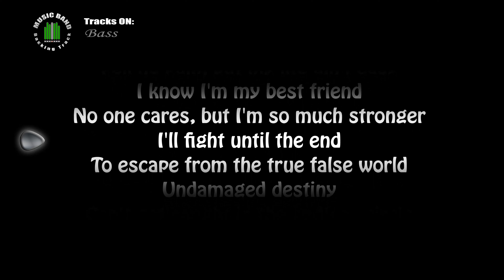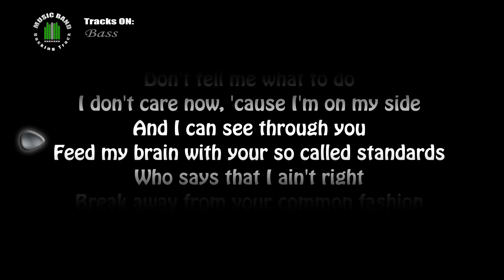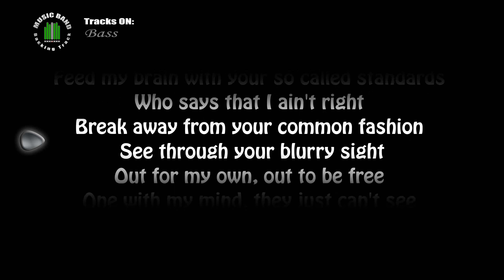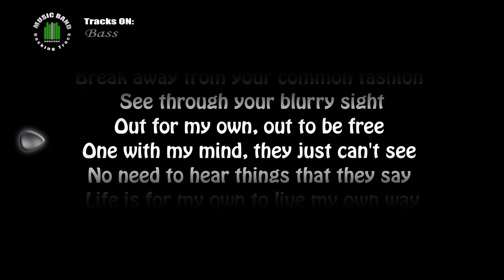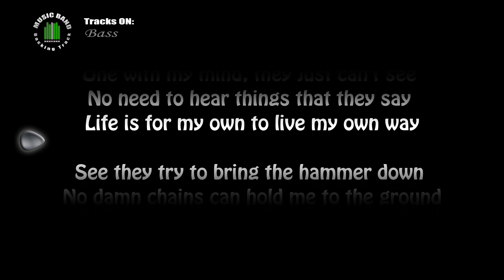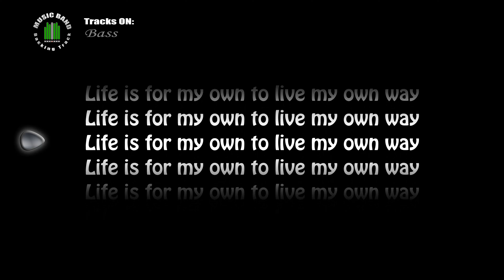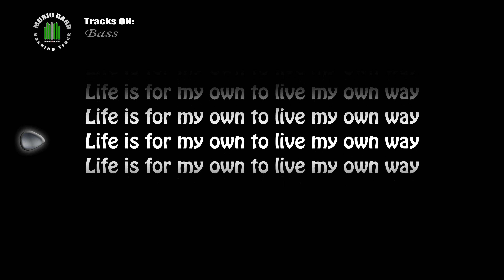Metallica Ride the lightning Escape (BASS only) with lyrics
COVER of Metallica Ride the lightning Escape (BASS only)
backing track for guitarist and drummer

The members of Metallica for the Album Ride the lightning (James Hetfield, Lars Ulrich, Kirk Hammett, Dave mustaine, Cliff Burton)

Ride the lightning is the second album of the thrash metal band Metallica, released on July 27, 1984